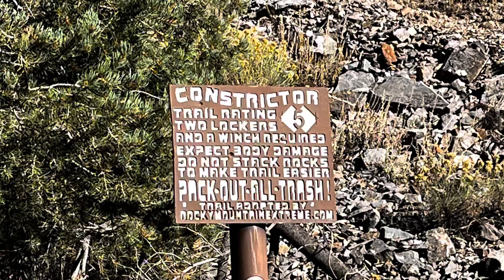Constrictor Cayon with no Lockers (Jeep JL 35s)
All videos are of me driving attempted the cayon but had to bail because it got to tight for comfort! The rest of the clips are from rattle snake canyon!